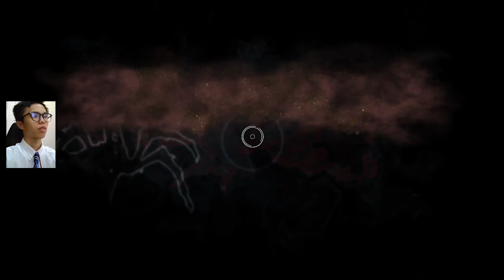I fight level 20 spiders as level 9 cause I took the wrong path | Hogwarts Legacy (Ep. 10) Gameplay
I'm streaming Hogwarts Legacy on Twitch and uploading the broadcast to YouTube!

Thumbnail created by the amazing FloralZero